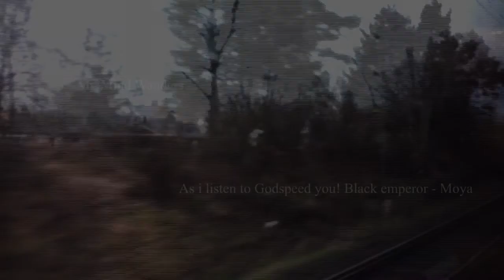Slideshow across the Scanian countryside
While on the train home listening to GY!BE i was somewhat hypnotized by the wondeful music in concert with the gloomy and still autumn landscape outside my window. As a spur of the moment thing, i decided to try to capture the moment by making a 1296 photo slideshow/timelapse of the landscape accompanied by the music i listened to.